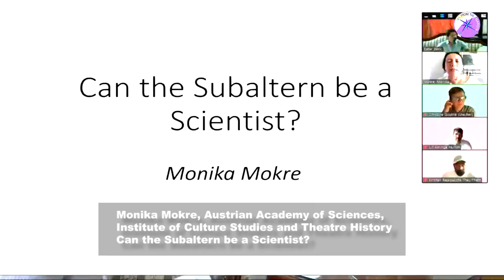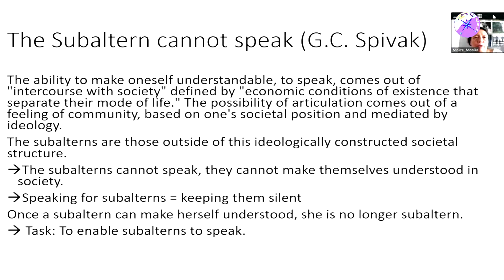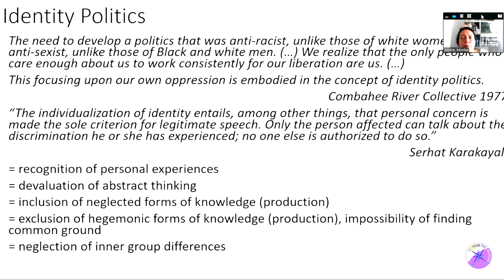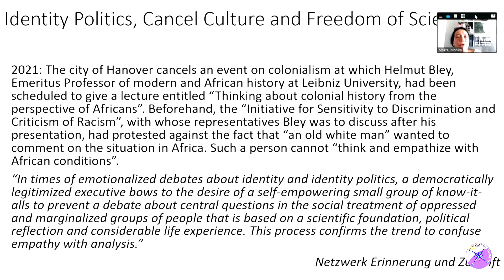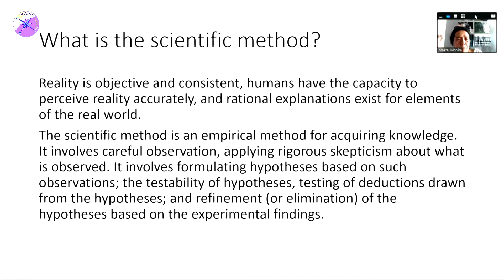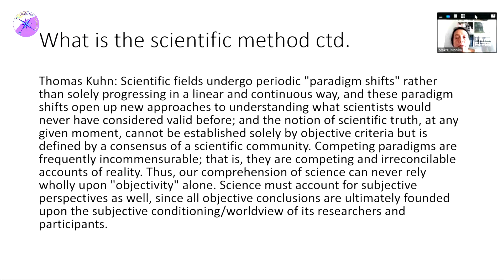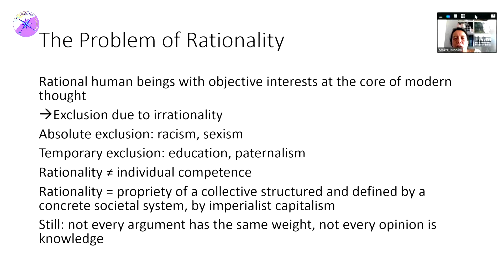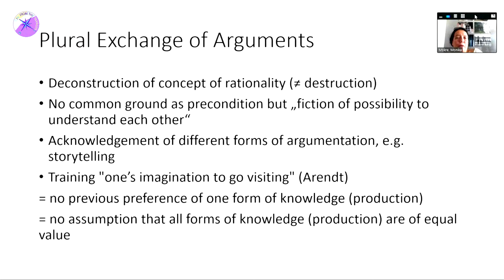Monika Mokre, Austrian Academy of Sciences, Institute of Culture Studies and Theatre History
Can the Subaltern be a Scientist?

26th June 2023, University of Arts in Belgrade, Serbia
Conference „In from the margins – Sharing footnotes of subaltern knowledge and practices: Questioning North-South relations and ethics of international collaboration"